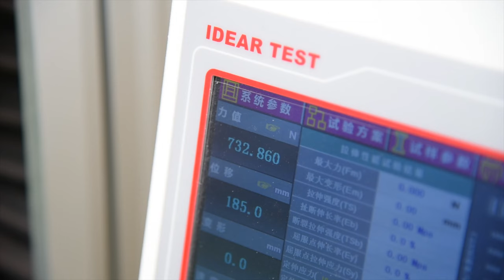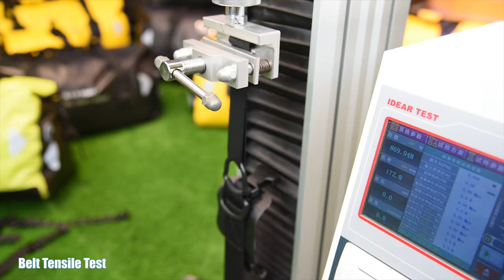Full Size Waterproof Duffel Bag,The Best Waterproof Motorcycle Luggage.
Welded waterproof motorcycle tail bag,it can be used for travel bag,duffel ,gym bag and motorcycle luggage.
It is designed for rider,no worry you gears to be wet on journey.